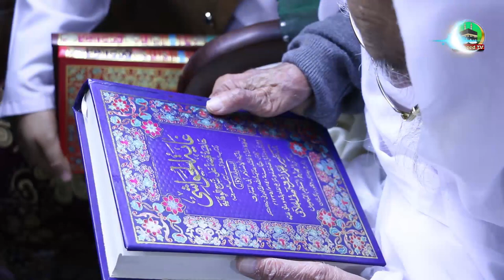Peer Rahmat Kareem | Dora Jamia Kareemia Ghafooria KPK | Highlights | Dr Ashraf Asif Jalali